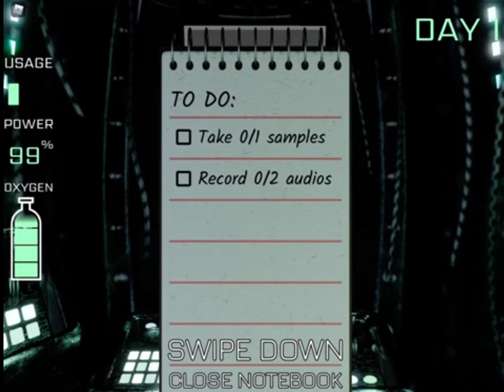Submarine Simulator part 1 | Why did i take this job…